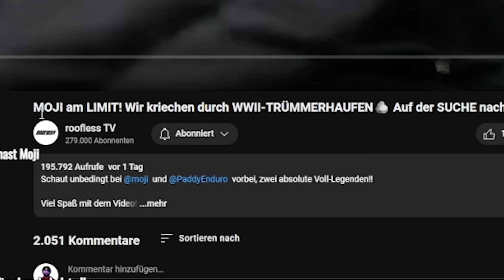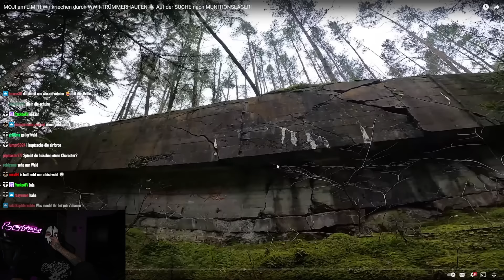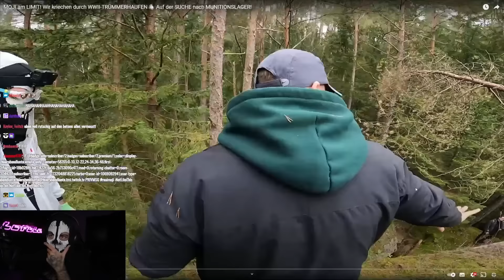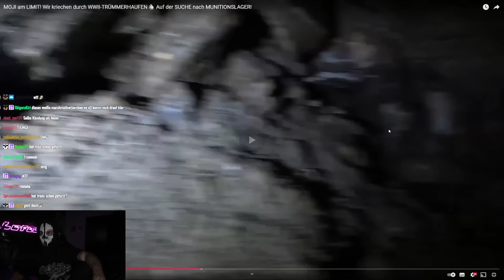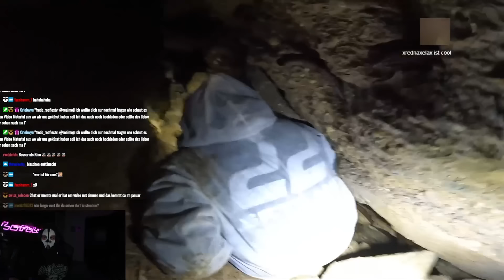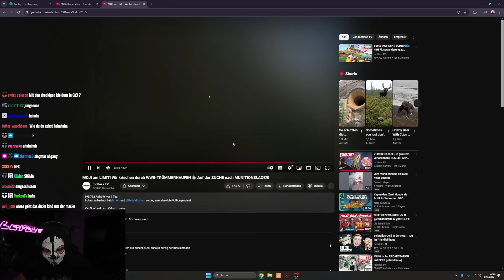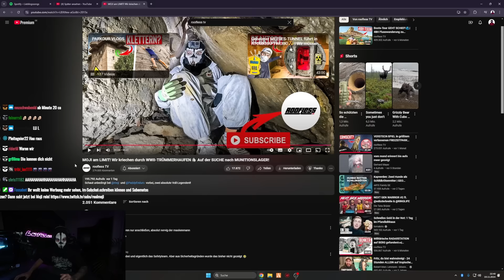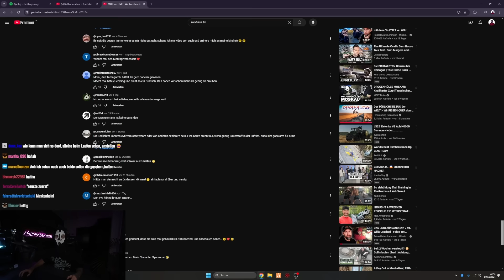ICH WAR IM LOCH mit ROOFLESSTV! 🤯